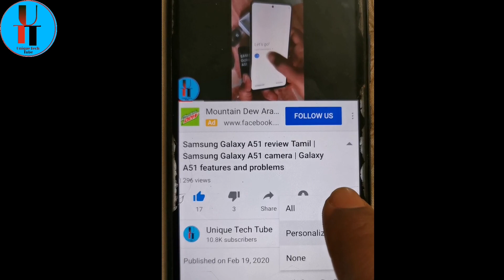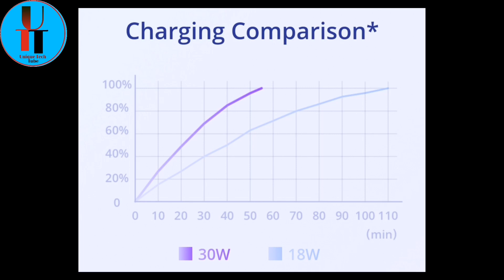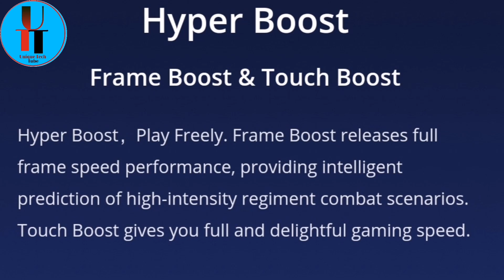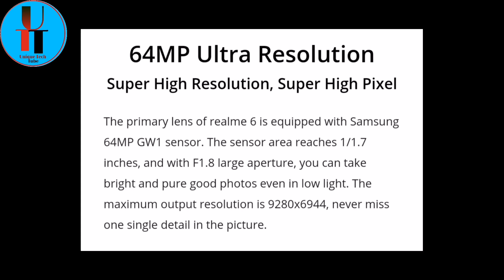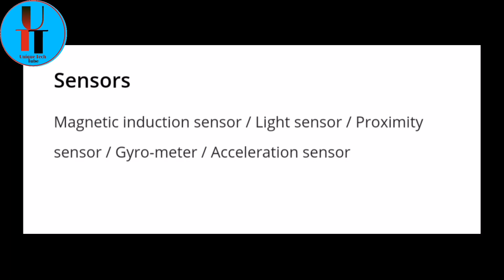Realme 6 review in Tamil | 30W fast charger, Quad camera | 5 reasons to buy Realme 6 in Tamil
Realme 6 review in Tamil | 5 reasons to buy Realme 6 in Tamil | 2020

HI friends, indha video la Relame 6 oda mukiya amsangal ennena, neenga 13000 la oru mobile vanguna Relame 6 yedhuku vanganum oru 5 reasons indha video ல parkalam, Realme 6 March 5th launch pannanga, idhoda first sale March 11th flipkart la start agudhu, Indha mobile Mediatek G90T processor la run agudhu, idhula back side 4 cameras irukku, main 64mp camera,
Indha mobile 3 variants la launch Panna poranga, 4gb+64gb, 6+128gb, 8+256gb, price parthingna reasonable la thaan irukku, so meedhi details video la parkalam, video pidichirundha like pannunga, marakama subscribe pannikonga latest updates kaga,

Video covered:
5 reasons to buy Realme 6 in Tamil
Realme 5 full reivew in Tamil
Realme 6 full specfications in tamil